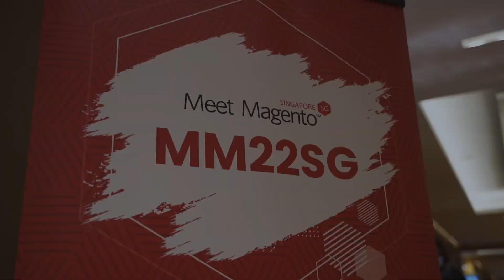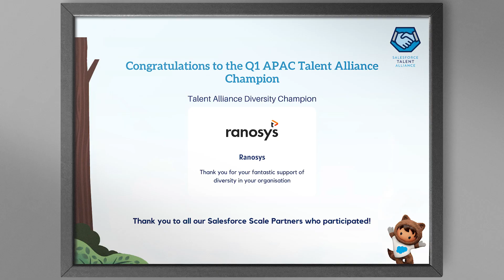2022 - The Ranosys Recap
2022 was an incredible year filled with new insights, achievements, and lots of memorable moments. And we couldn't be more excited for 2023. But before we commence another year of immense growth and learning, let's take a moment to reminisce about some of the most exciting happenings of 2022, our successes, events, activities, awards, celebrations, meet-ups, and more. Take a look at The Ranosys 2022 Recap!